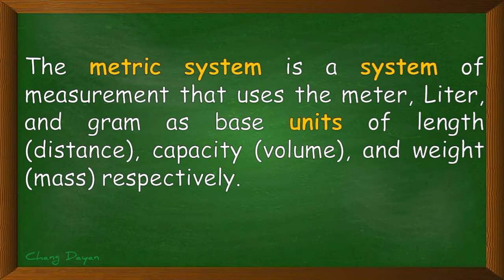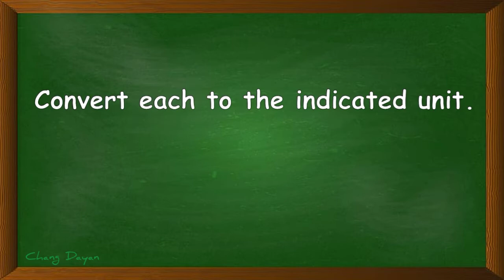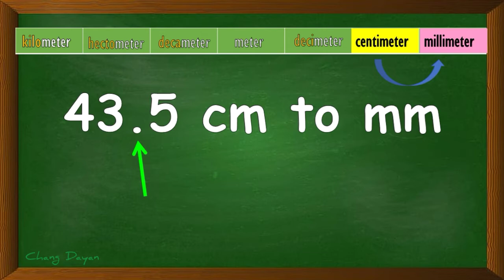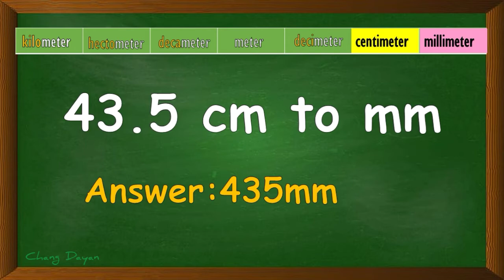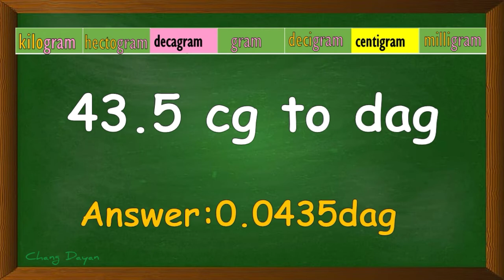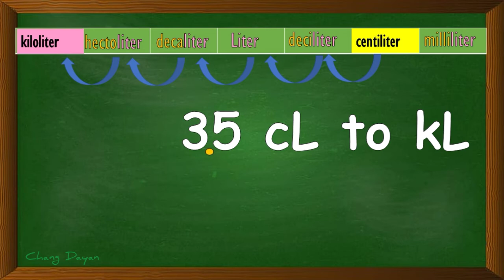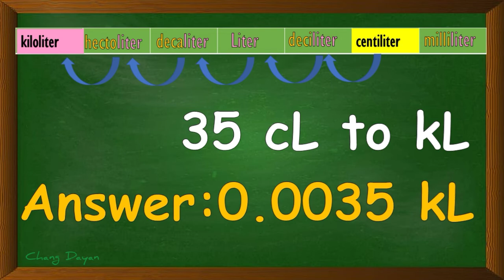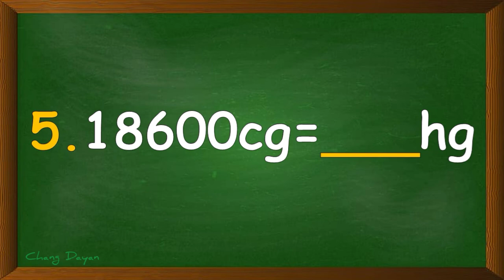METRIC SYSTEM OF MEASUREMENT